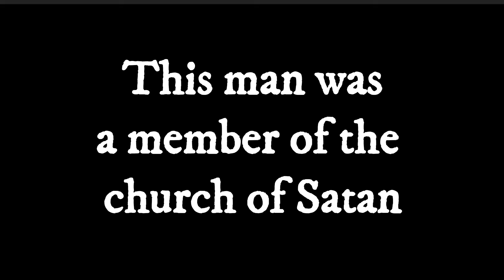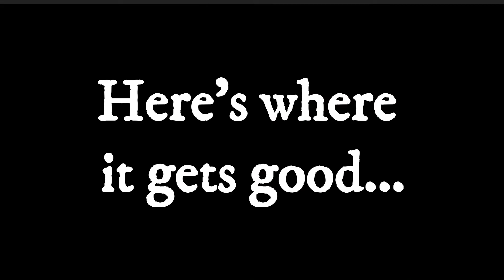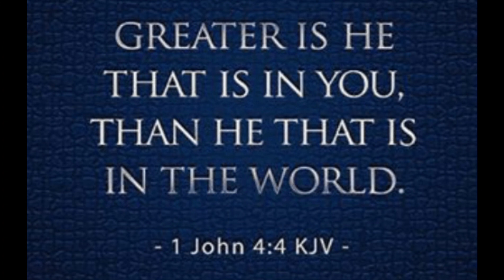The REAL Spiritual Battle Around Us!